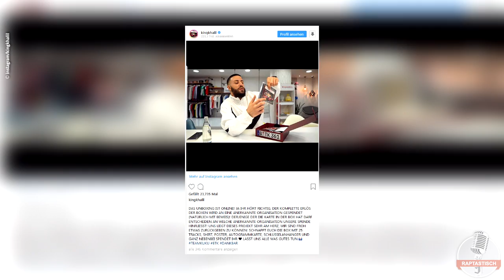King Khalil spendet gesamte Einnahmen seiner Album-Box Verkäufe!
Credits:
Link zum Video: